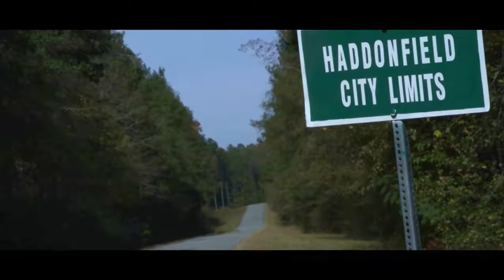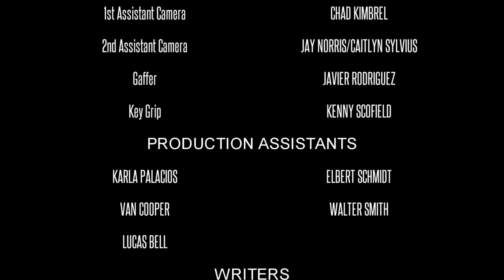Haddonfield - Short Film (Rough cut)